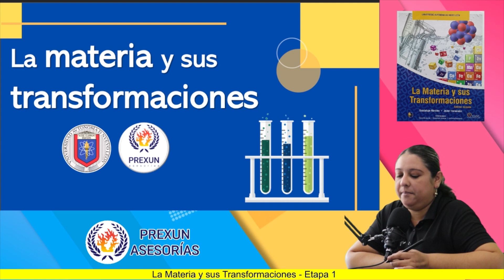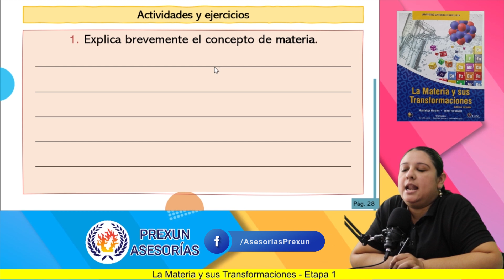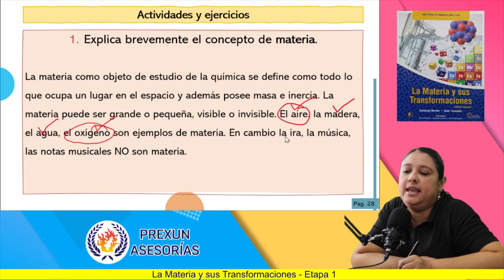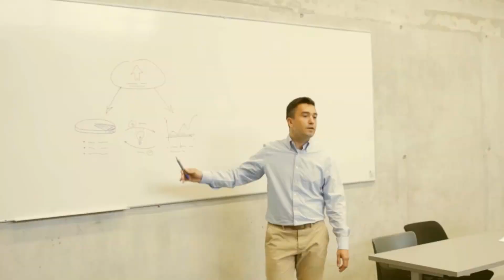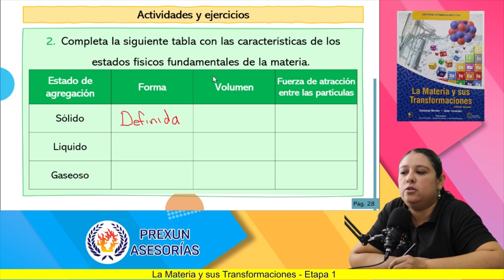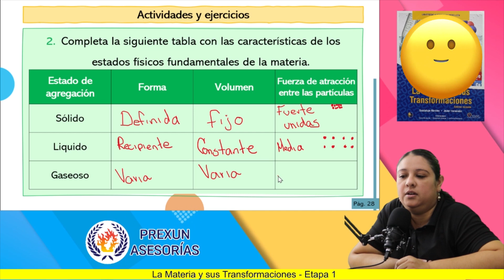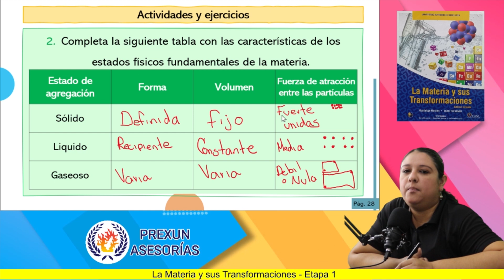La materia y sus transformaciones | Etapa 1: Pág. 28: Ejercicio 1 - 2 | Prepa UANL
Resolviendo ejercicios del libro de La materia y sus transformaciones.

🔥 ETAPA 1:
Pág. 28: Ejercicio 1 - 2